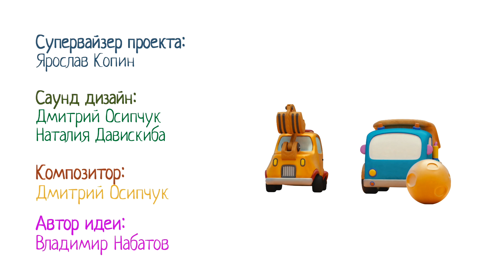🚙 Машинки Мокас – Серия 4 – Машинки строят гоночный трек | Новый мультик для детей про машинки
Маленькие машинки монстрики выехали из своего гаража. Чем бы им заняться? Мальчик Женя собрал для них большой гоночный трек с петлями. Вот бы на нем прокатиться! Но он еще не достроен. Экскаватор Экс, грузовик Гру, бульдозер Були, автобус Басси и подъемный кран Крэй трансформируются в рабочие машинки и доделывают трассу, и теперь можно будет кататься. Смотри, как машинки-монстрики Мокас катались на гоночном треке!

Машинки Мокас - развивающий мультсериал для самых маленьких зрителей. У маленького мальчика Жени есть обычные строительные машинки, которыми он очень любит играть. Но каждый день оставшись в одиночестве маленькие игрушечные машинки Мокас оживают, превращаются в милых монстриков и отправляются изучать окружающий мир. Они веселятся и шалят, устраивают гонки в саду, с помощью фонарика создают театр теней и плавают в бассейне. Иногда машинки трансформируются и помогают Жене, пока он не видит. Каждый из монстриков может стать большой рабочей машинкой - бульдозером, экскаватором, автобусом, подъемным краном и грузовиком. Им весело и сажать цветы в саду и мыть посуду, ведь вместе любая работа превращается в игру!  Машинки Мокас - это чудесный, яркий и красочный мультик про дружбу, взаимовыручку и удивительный окружающий мир, полный интересных вещей и новых приключений! Знакомься с маленькими машинками и смотри, какие приключения ждут Були, Экса, Баса, Крэя и Гру!